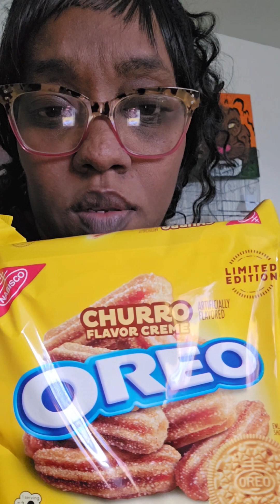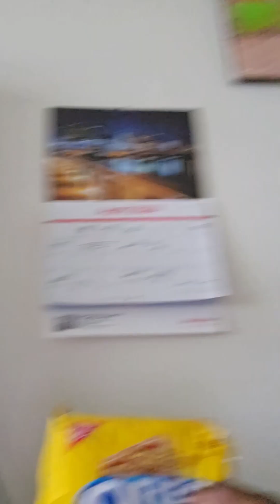Churros Flavor Creme Oreo Cookies Today Part 1